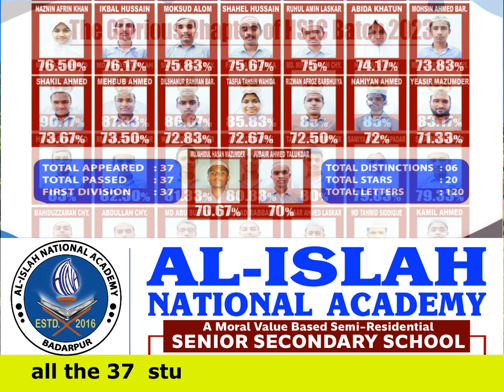Admission Open 2024-25 | Al-Islah National Academy